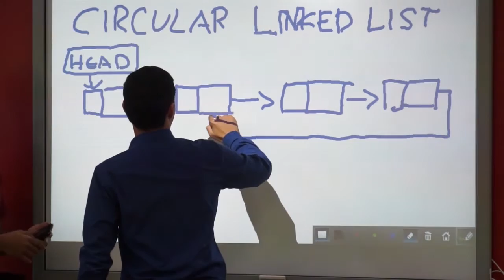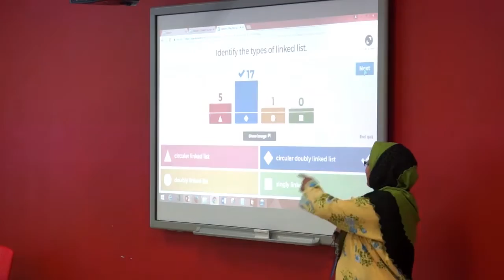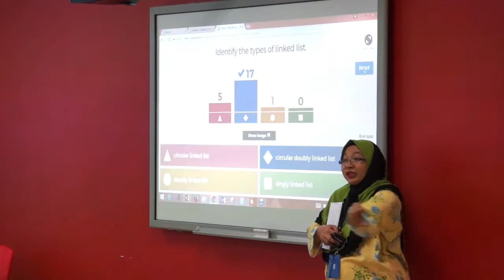PREVIEW: Teaching and Learning @ TECC PUO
DFC3033 Data Structures
Topic: List and linked list

PN. MONA BINTI AZIZAN
DEPARTMENT OF INFORMATION TECHNOLOGY AND COMMUNICATION, PUO

eLearning Committee, Politeknik Ungku Omar